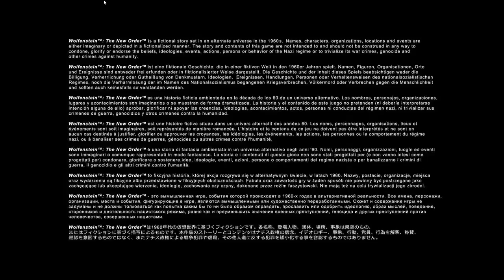【Wolfenstein:TNO】燃える漢のオールドスクールFPS #1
2014年6月5日に発売されたWolfenstein:The New OrderというFPSゲームを初見でプレイしていきまーす。前作もあるみたいですがプレイしていないのでストーリーは全くわかりませんが、今作は前作ストーリーはあまり関係ないっぽい？？